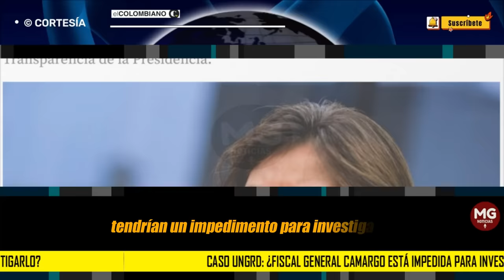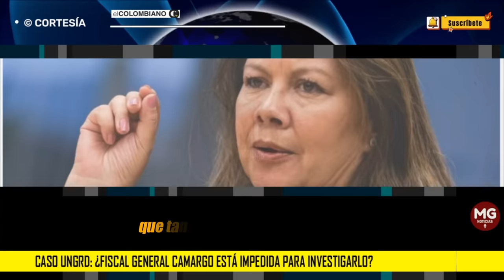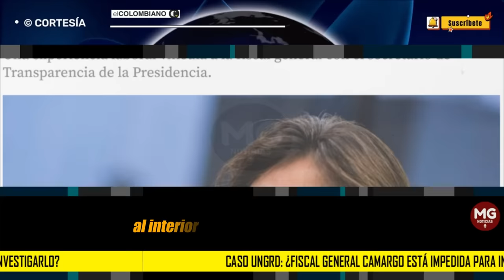LO ÚLTIMO ESCÁNDALO UNGRD 🟢 ¿fiscal general Camargo está impedida para investigarlo?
La fiscal general de la Nación, Luz Adriana Camargo, se enfrenta al primer gran caso de corrupción que estalla en el Gobierno desde que llegó al ente investigador, hace un mes. Se trata de la “olla podrida” que tuvo su mayor pico mediático la semana pasada, cuando el exsubdirector de Manejo de Desastres de la Unidad Nacional para la Gestión del Riesgo de Desastres (UNGRD), Sneyder Pinilla, dijo que los sobrecostos en los contratos de compra de 40 carrotanques en La Guajira se usaron, presuntamente, para pagar sobornos en el Congreso.
EL COLOMBIANO